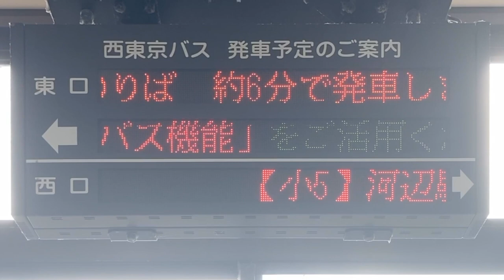西東京バス 小作駅のバス発車案内 LED電光掲示板